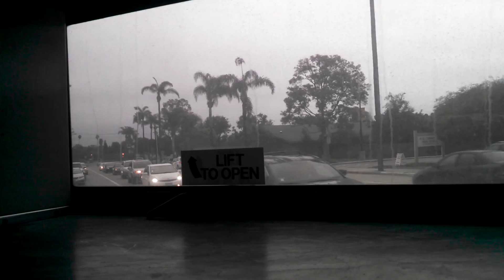Crown supercoach series 2 bus 68 ride!